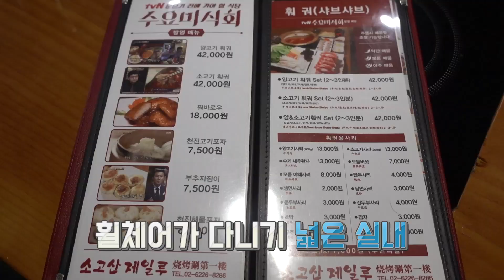[이지트립 휠체어타고] 광화문_ 소고산제일루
서울시와 함께 제작한 서울시청 주변의 서울관광정보 영상
이동약자들이 편하게 이용할 수 있는 곳들의 정보를 담은 1분 영상

* 소고산제일루
서울 종로구 종로5길 7 1층